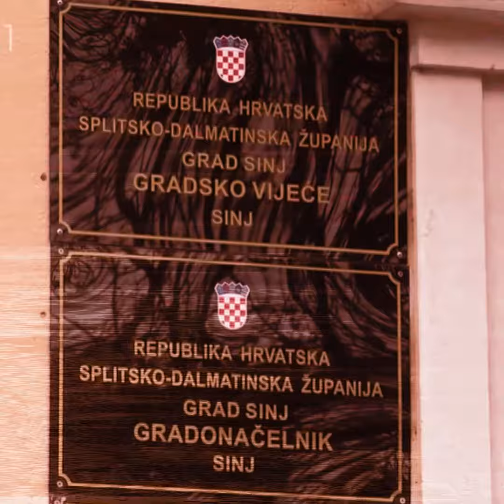PLENKOVIĆEV MINISTAR MALENICA PRIZNAO DA JE ODLUKA O COVID POTVRDAMA BILA PROTUZAKONITA!